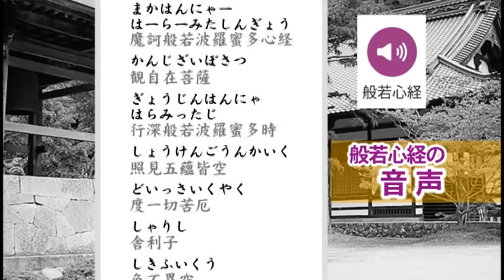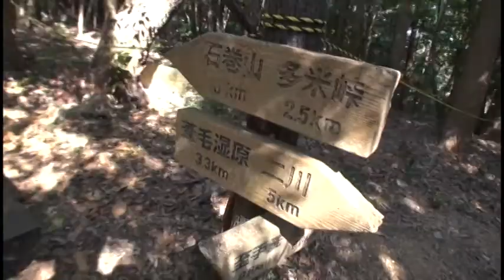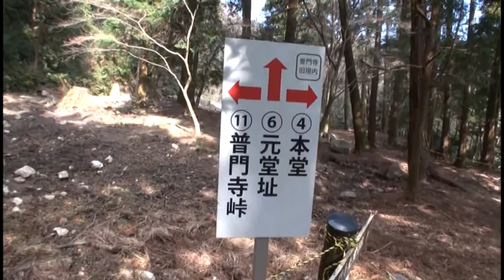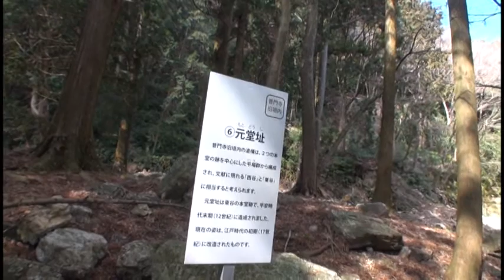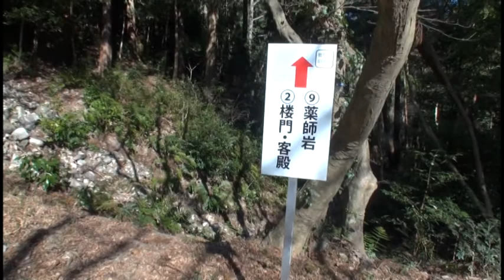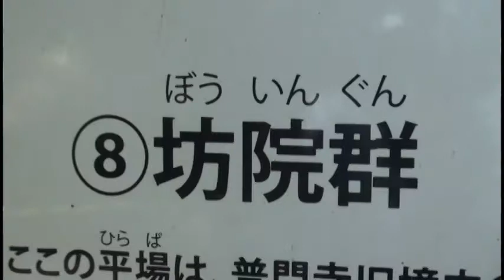C470 葦毛湿原から岩崎・豊橋自然歩道ハイキング-10 ‹船形山城址～旧普門寺址›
船形山城址から旧普門寺址までウォーキングしました。